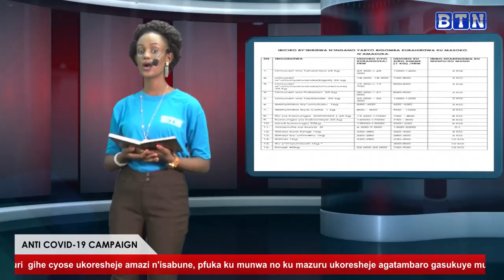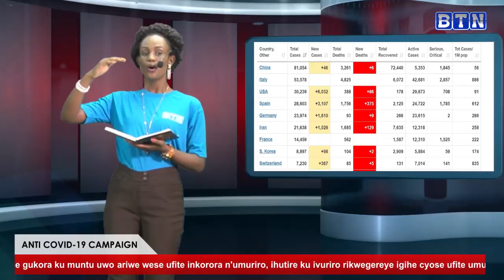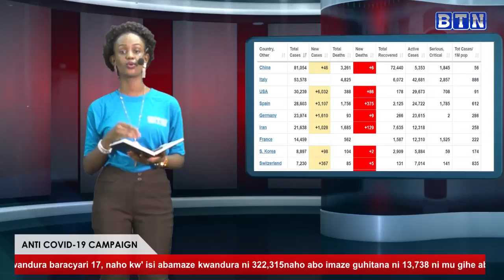Menya uko umunsi wiriwe kubjyanye na Coronavirus mu Rwanda ndetse no kw' isi